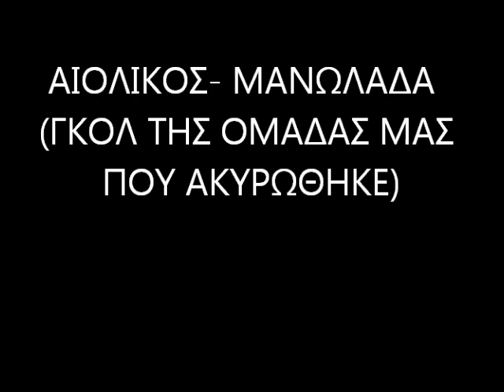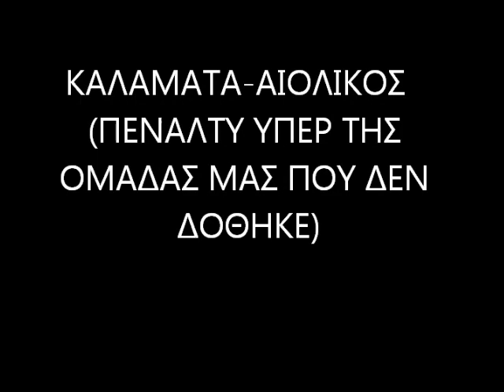AIOΛΙΚΟΣ - Διαμαρτυρία για τη διαιτησία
Η διοίκηση του Αιολικού εξέδωσε ανακοίνωση κατά της διαιτησίας, που τυγχάνει η ομάδα στους αγώνες της στο φετινό πρωτάθλημα της Γ' Εθνικής, παραθέτοντας μάλιστα σε βίντεο όλες τις αμφισβητούμενες φάσεις στις οποίες αναφέρεται, από τα ματς με Χαλκίδα, Δόξα Ν. Μανωλάδας, Καλαμάτα και Λουτράκι, ζητώντας από τους διαιτητές να σταματήσουν επιτέλους να γίνονται εκείνοι οι (αρνητικοί) πρωταγωνιστές των αγώνων.